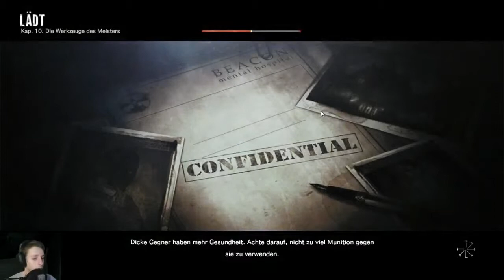The Evil Within #22 - Das Karussel des Meisters [DE/HD] Lets Play The Evil Within